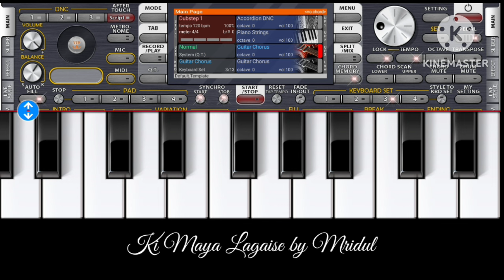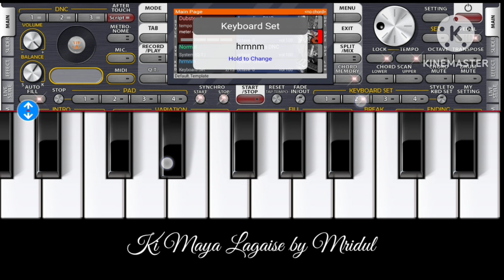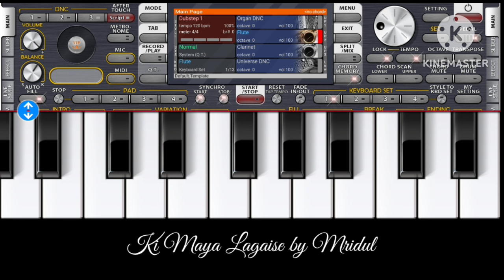Ki Maya Lagaise Sunar Chande by Mridul || ধামাইল